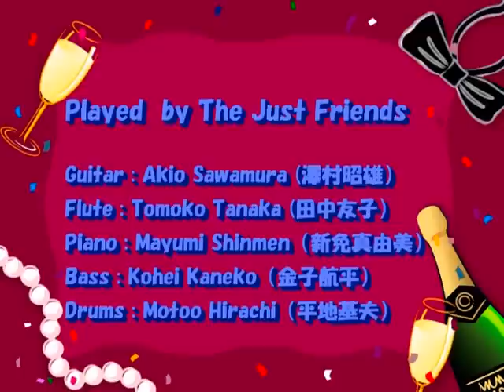Yesterday's Dreams ( Don Sebesky ) by The Just Friends Beginner Ⅱ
Just Friends(Yokohama in Japan )の演奏です。

★2009年にリニュ－アルを予定しています。
The home page is the schedule of renewal in 2009.

Played by
澤村昭雄 Akio Sawamura (Guitar)
田中友子 Tomoko Tanak a （Flute)
新免真由美 Mayumi Shinmen (Piano)
金子航平 Kohei Kaneko (Bass)
平地基夫 Motoo Hirachi （Drums）

画質は，ノ－マル設定です。

Hello， It is the Just Friends in Yokohama.
Please listen to  "Yesterday's Dreams "
of Mr. Don Sebesky.

★JAZZ　STANDARS　PLAY　初級者演奏シリ－ズⅡ

過去に演奏したアナログ・ソ－スの蔵出しです。
デジタル・マスタリングで復活しました。

Just Friendsが，新メンバ－で演奏した作品です。
（2002年頃のライブ演奏だと思います）

この作品は，数年後の，2004年横浜JAZZプロムナ－ド
に出演の際に，新たなメンバ－で復活して演奏します。

1960年代の中期から後期に渡って活躍した
名アレンジャ－の  ドン・セベスキ－  の作曲で，
1966年のJAZZギタリストのウェス・モンゴメリ－
の作品  夢のカルフォルニア  での編曲が有名です。

また，敏腕プロデュサ－の  クリ－ド・テイラ－  と
共同で Ｃ Ｔ Ｉ レ－ベルから，多くのヒット作品を
生み出して活躍していきます。

JAZZを初めて，間もないメンバ－での
演奏ですので，
アドリブ・ソロが不慣れなこともあって，
未熟な演奏ですが，哀愁を帯びた
この作品は，メンバ－の共感を得たので，
ライブで演奏することになりました。

この作品についても，JAZZの初級者でも，
何とか、この位の演奏は，
出来るぞ！と、メンバ－一同で頑張ってみました。

◆次回，このメンバ－での，
　JAZZ　STANDARS　PLAY　初級者演奏シリ－ズⅢ
　を御贈りします。

　編集のため，しばらくお待ちください。

Goodbye
Played by the 新宿21世紀 in Tokyo
Recording　Date For 2002 years